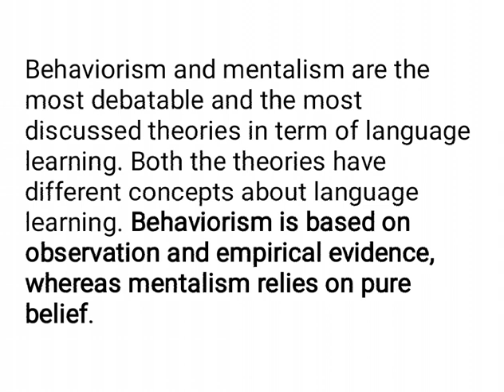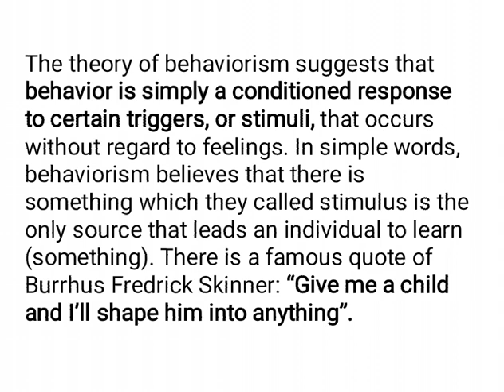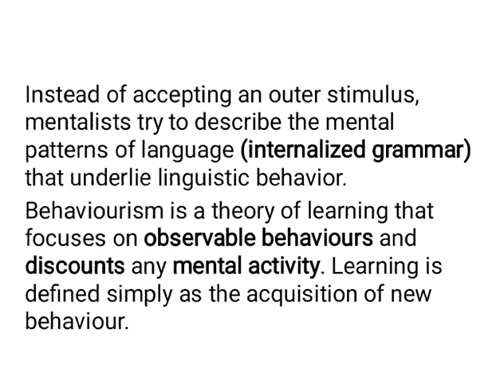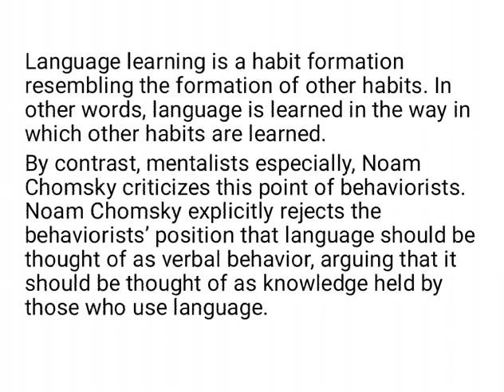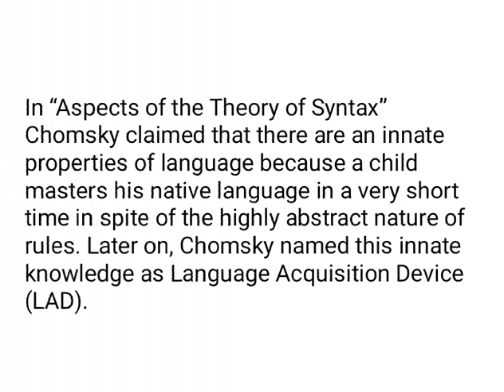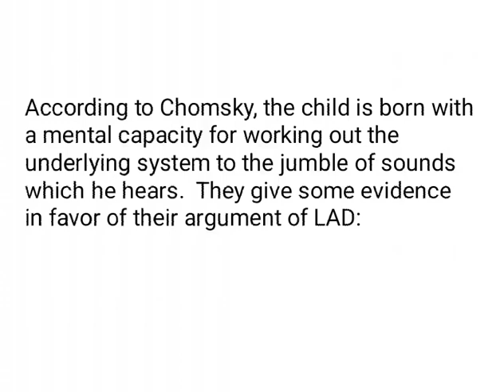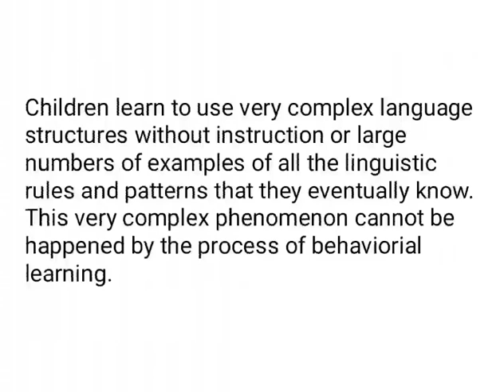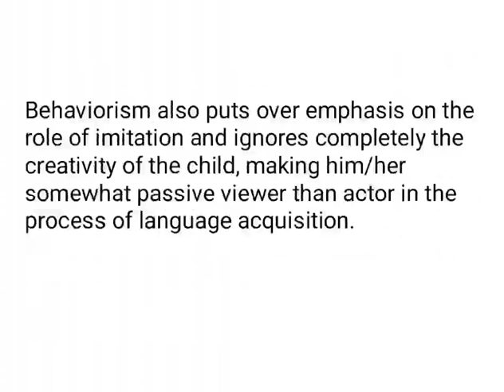Difference between Behaviourism and Mentalism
MentalismCommunitybehaviorismmentalismdifference between mentalism and behaviorismclassical conditioningoperant conditioningbehavioral approachmentalist approachcritical periodnoam chomskywhat is behaviorismbehaviorism definitionbehaviorism theorybehaviorism meaningbehaviorism in the classroombehaviorism philosophybehaviorism in educationbehaviorism learning theory